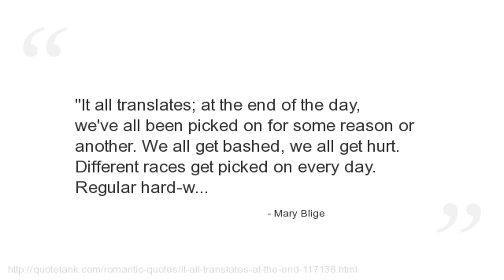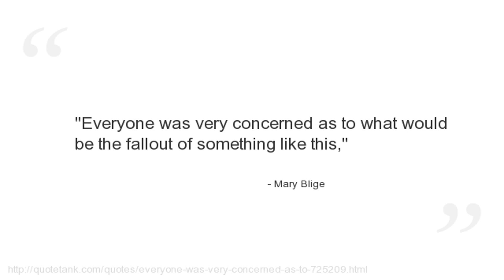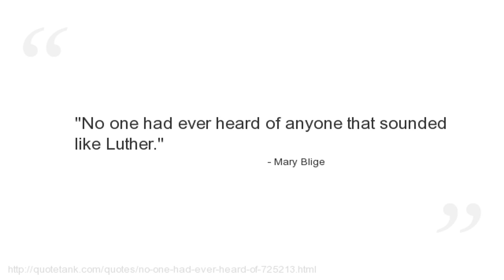Mary Blige Quotes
Who is Mary Blige?
An American singer-songwriter, record producer and actress.